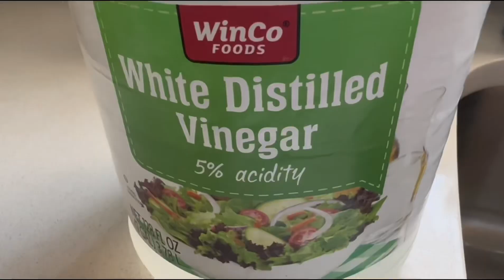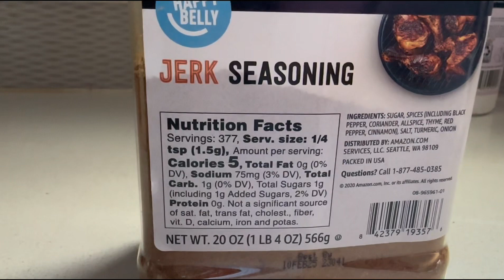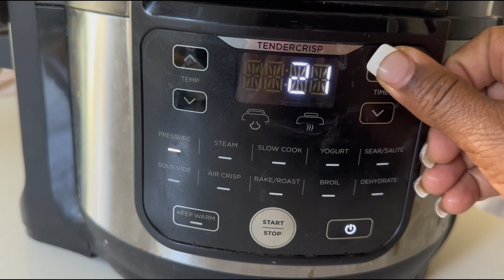Dnt cook Turkey neck until you see my way